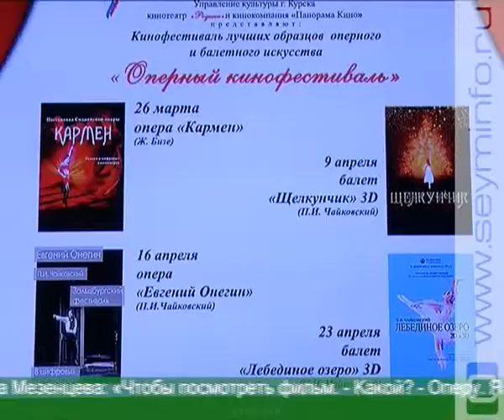Оперу и балет куряне могут посмотреть в кинотеатре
Куряне посмотрели оперу «Кармен» Жоржа Бизе. Зрители на 2 часа перенеслись в зал Сиднейского оперного театра. Центр досуга «Родина» в очередной раз удивил посетителей. Там открылся Оперный кинофестиваль. На большом экране в ближайшее время можно будет увидеть балеты «Щелкунчик» и «Лебединое озеро», причем в формате 3D, а также оперу «Евгений Онегин».